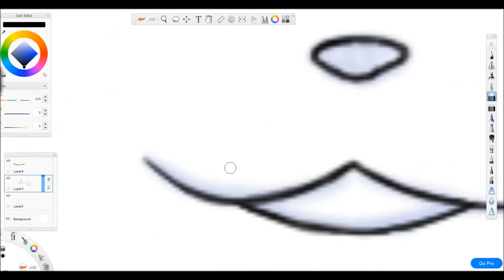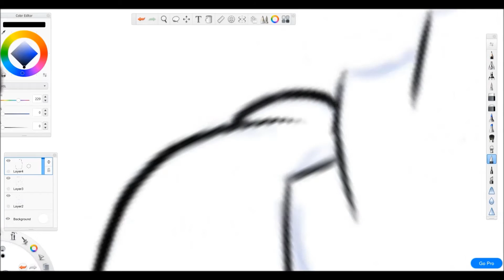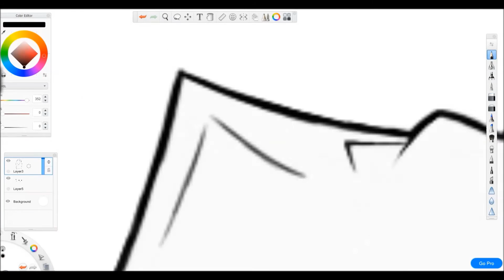Gabe the Dog Tribute- Bork In Heaven Speeddraw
RIP Gabe the Dog. He shall bork forever in our hearts.